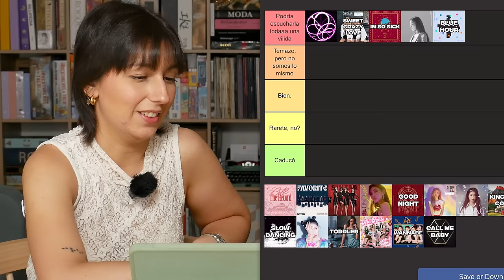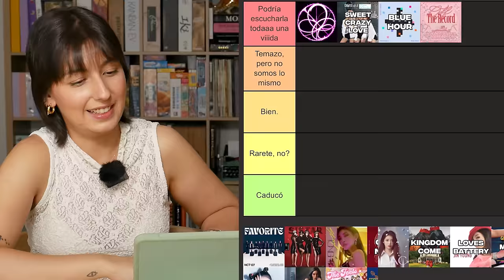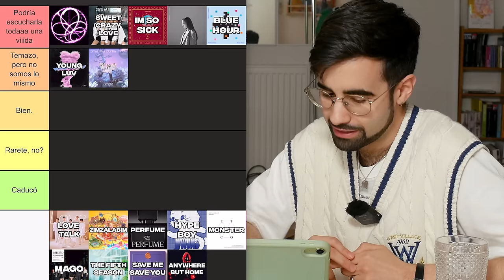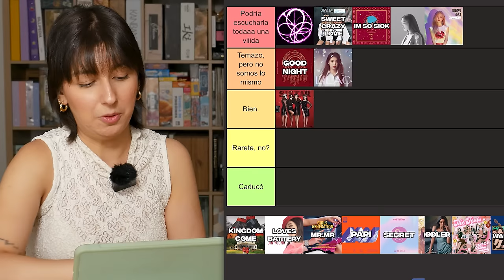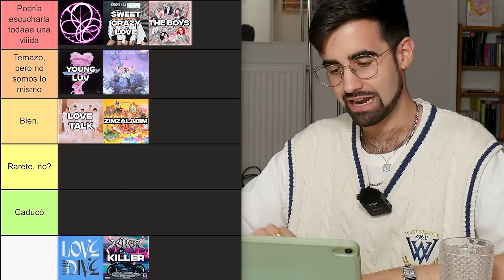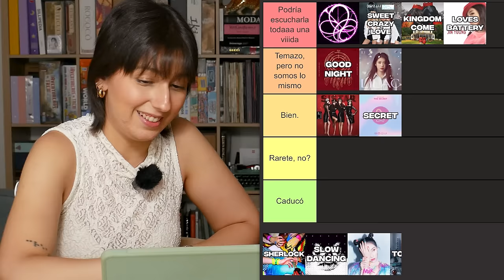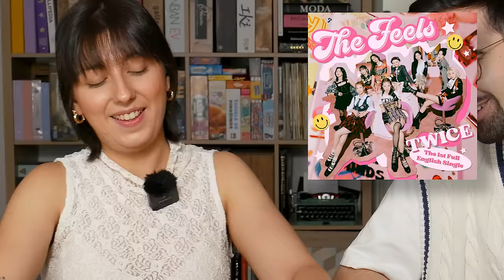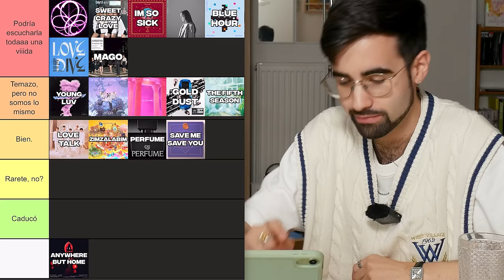Rankeando las canciones de kpop favoritas del otro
Tendríamos que ser más exigentes, pero todas son muy buenas 😩